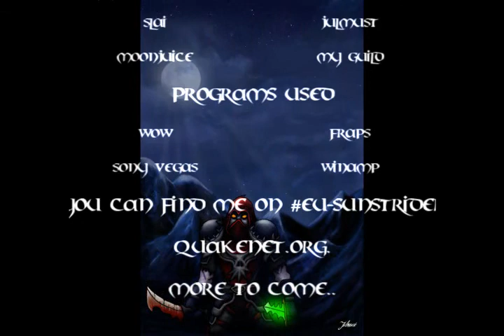Move on Further by Move 2006 04 23